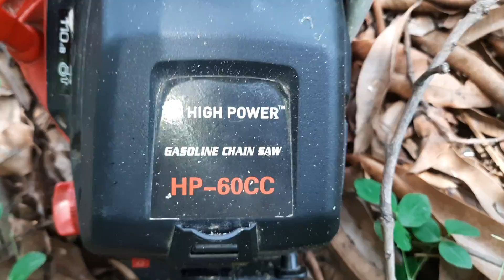HP-60CC High Power GASOLINE Chain SAW using for Tree trimming.